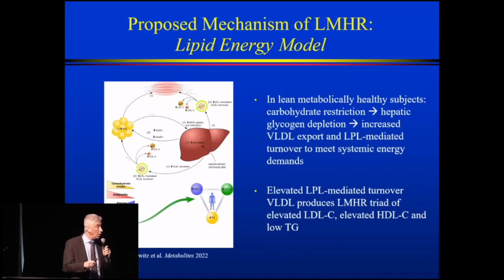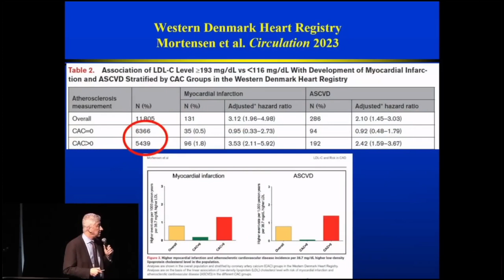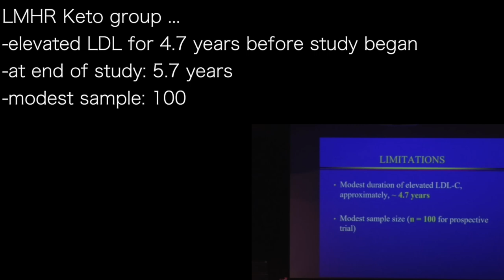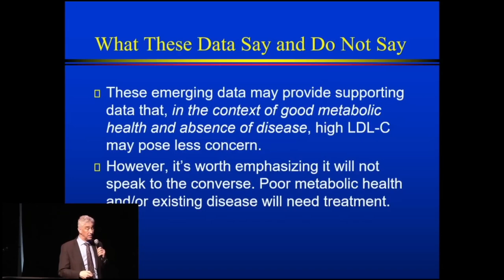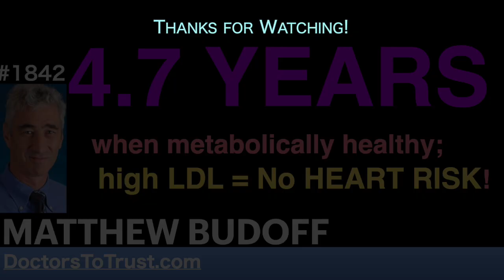MATTHEW BUDOFF L3 | 4.7 YEARS when metabolically healthy; high LDL = No HEART RISK!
presents episode 1842 | DR MATTHEW BUDOFF   re: Dave Feldman

LDL, by itself, is not the driving factor of heart issues…
-6000 FH [genetically high LDL] had No Plaque
-5000 FH had some plaque
Even with LDL above 193 for life: if no calcium,
had NO increased risk of heart attack,
stroke, or cardiac death

LMHR Keto group …
-elevated LDL for 4.7 years before study began
-at end of study: 5.7 years
-modest sample: 100

Conclusion
-4.7 years low carb
-high LDL [272]
-metabolically healthy
-No greater atherosclerotic
 burden than Miami group
-No correlation bet LDL
 and plaque burden